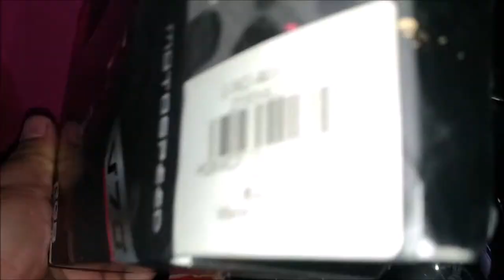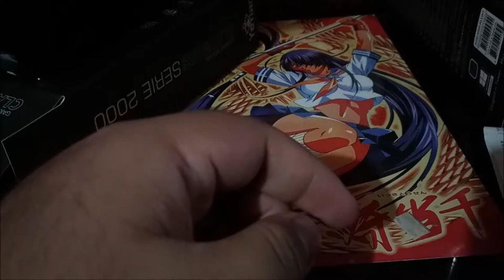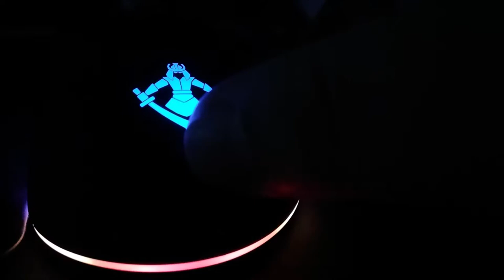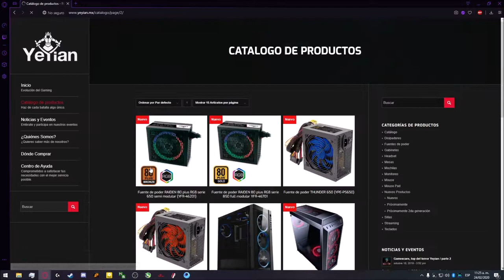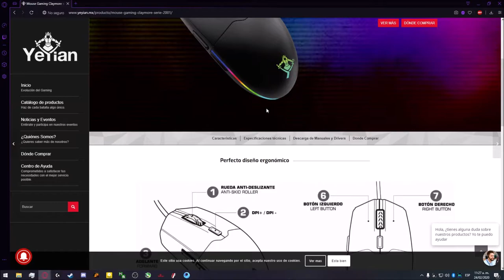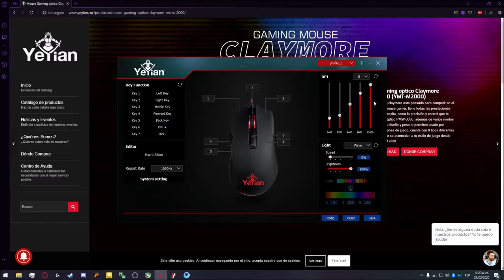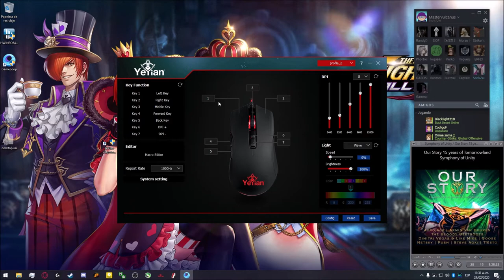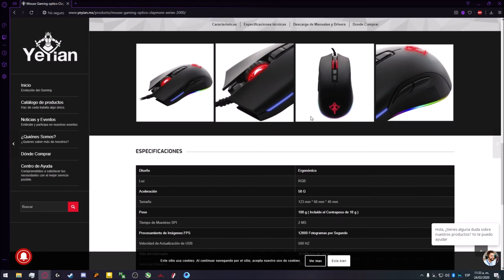Unboxing/Review/Test de iluminacion - Yeyian Claymore o motospeed V70?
Al fin luego de que me tomase mucho tiempo editar el video por cuestiones que la verdad (los que me conocen saben que es por flojera xD) un review y comparativa de estos mouse que son practicamente los mismos, simplemente cambia la marca.

Yeyian a dia de hoy se puede adquirir tanto ene stados unidos como españa asi que denle una oportunidad son perifericos que digamos a simple vista no notas lo que de verdad ofrece pero al estarlo usando y simplemente al tenerlo en tus manos cambias de parecer.
Personalmente diria que para los perifericos de mexico se esta convirtiendo en el Xiaomi de estos...

Donde adquiri este producto?

les dejo las marcas de tiempo

Comparativa con el V70 2:00
Test de iluminacion 5:10
Gameplay Claymore Serie 2000 10:25
Gameplay V70 16:00

CPU: Core i7 4790K @ 4.5Ghz
Cooler: Deepcool Gammaxx L240 V2
Motherboard: Gigabyte H97 Gaming 3
SSD: S11 512Gb NVME, A400 480Gb y Adata SU650 960Gb
RAM: 2x8Gb HyperX Fury
PSU: Gigabyte B700H
GPU: ASUS Strix Gaming GTX 1060 6Gb
Case: Yeyian Shadow